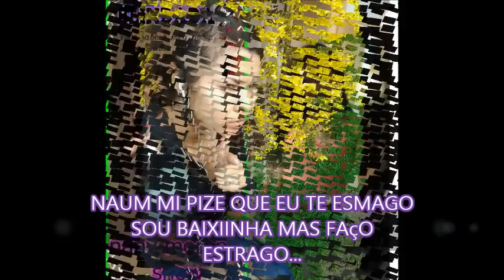melo de são cristovão 2013